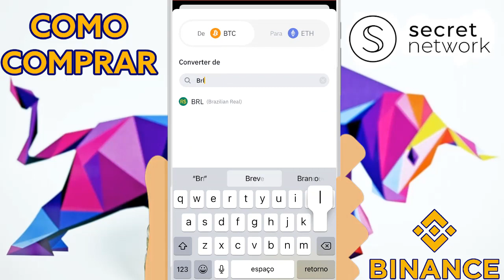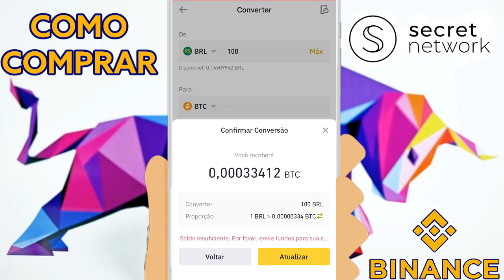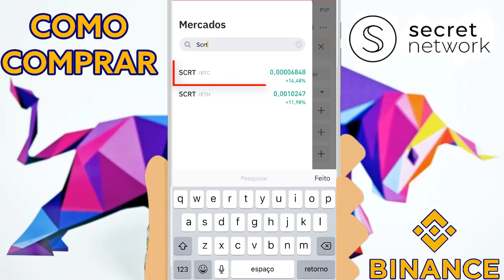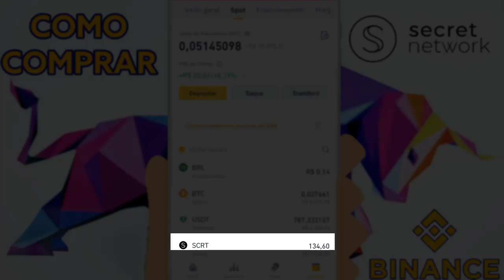Como comprar Secret Network SCRT Enigma how to buy binance 2021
Como investir no projeto Secret Network  que está crescendo bastante. Vale a pena ter esse projeto no portfólio de moedas. SCRT é uma verdadeira GEMA!

Etapa 3: compre BTC/BRL

Etapa 4: compre SCRT/BTC

📹 ASSISTA TAMBÉM:
💴 COMO criar uma Carteira guardar Ergo e ADA

Mas antes... algumas informações importantes:

- Como negociar Bitcoin, quais os primeiros passos para investir?
A primeira coisa a fazer antes de investir em qualquer classe de ativo é entender minimamente suas principais características, riscos e potencial de valorização.

Por que Bitcoin?
- Moeda digital escassa (mas a existência de outras criptomoedas faz com que ela não seja tão escassa quanto se imaginava)
- Pode ser considerada uma reserva de valor (mas não se provou no tempo)
- Possível moeda do futuro (já está sendo usada como meio de pagamento em alguns lugares do mundo)
- Investimento sem possibilidade de fiscalização por parte do Governo (pelo menos é o que se espera).
- Embora pareça complexo e arriscado, é mais simples e transparente que a intervenção dos Bancos Centrais, câmbio entre moedas, depósitos compulsórios, e alavancagem do sistema financeiro tradicional.

Por outro lado,
- Ele ainda não se provou no tempo;
- A concorrência também é grande. (existem várias outras criptomoedas, qual a chance de nenhuma delas ser melhor do que o Bitcoin?)
(Um estudo mostrou que no ano passado eram mais de 6000 criptomoedas, agora devem existir muitas outras)

Pronto, agora é hora de acompanhar NA PRÁTICA como comprar Bitcoin!